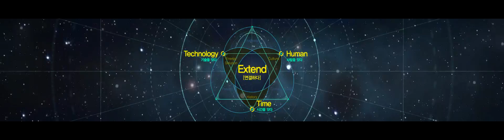KEPCO E&C's Slogan(Eng)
KEPCO E&C's Slogan Movie